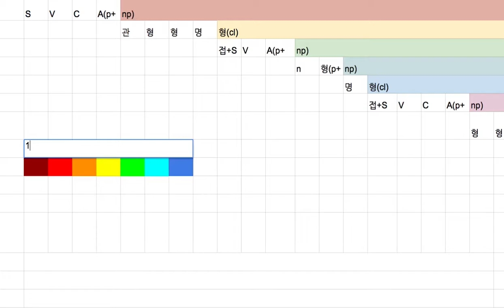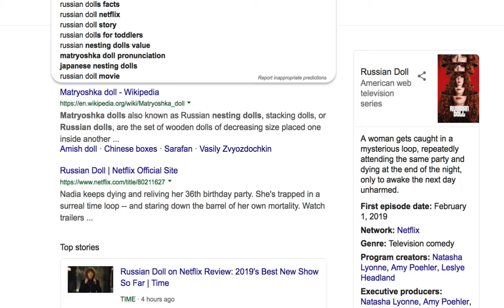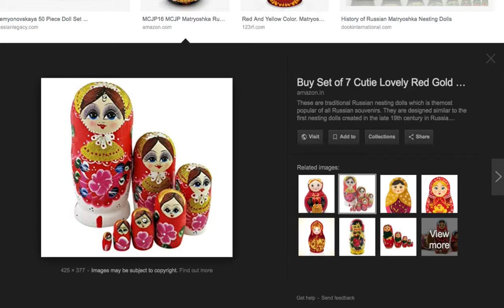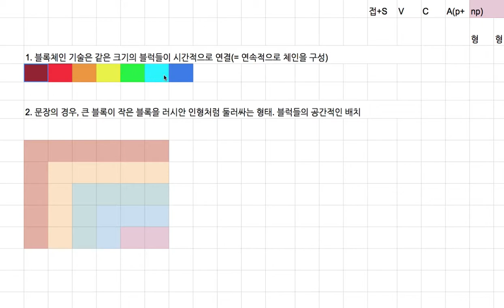[영어의 구조] 119 - 블록체인 기술과 문장 구조의 차이